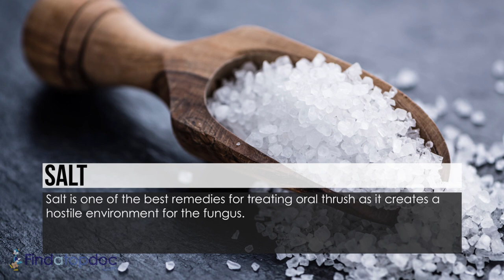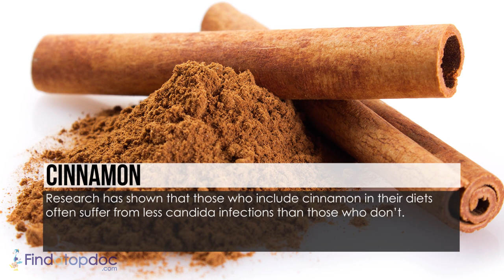Oral Thrush Remedies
- Oral thrush (oral candidiasis) is a fungal infection caused by Candida albicans.  today to learn more about Oral Thrush.